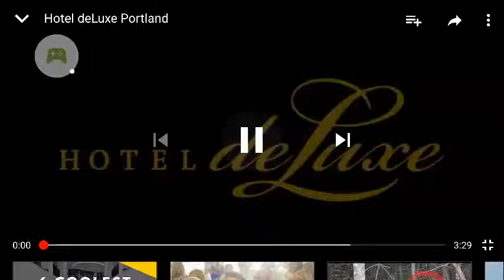Hotel DeLuxe Portland Oregon